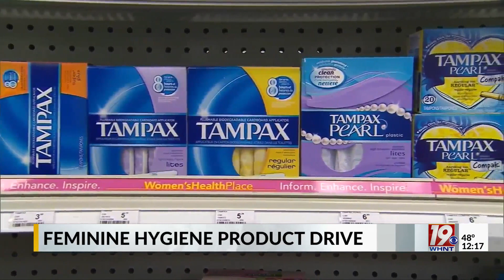Nonprofit Hosts Feminine Hygiene Product Drive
The products and money raised will go to 5th - 12th-grade girls attending Title I schools.